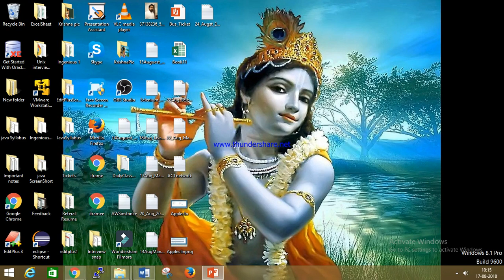Interview Preparation for Core java and Selenium Profile_OnlineSession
Interview Preparation for Core java and Selenium Profile_Online Session